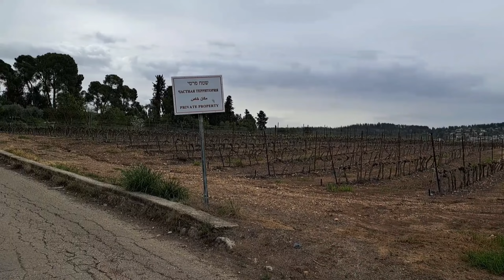Израиль: Латрун, монастырь Богородицы